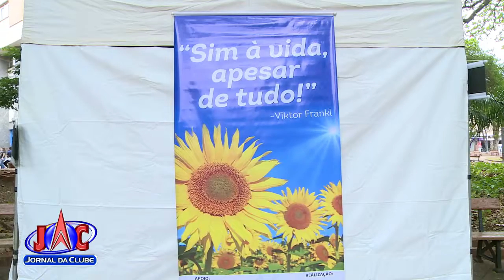Continuam ações da campanha "setembro amarelo" - Jornal da Clube 2ª Edição (15/09/2018)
O grupo Sinn montou tendas para diálogo, música e promoveu um grande abraço coletivo.